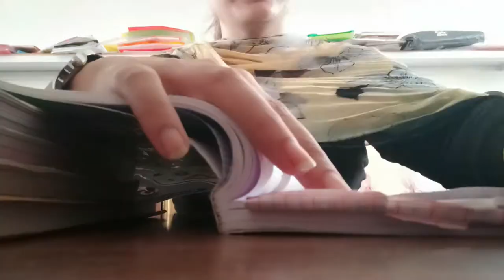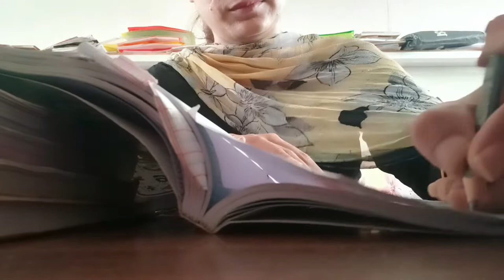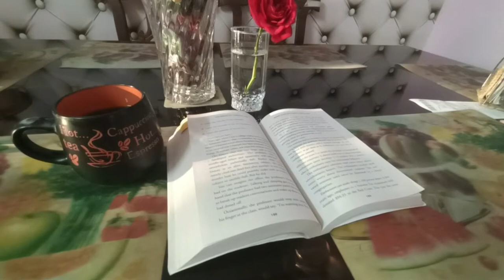Morning to night vlog/life of an Indian teacher